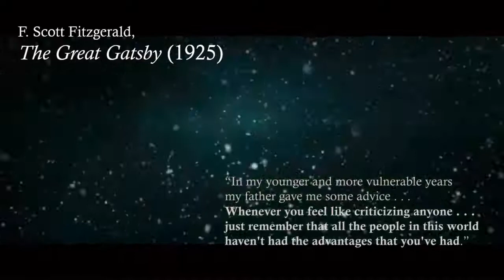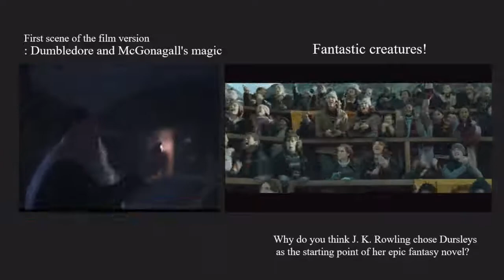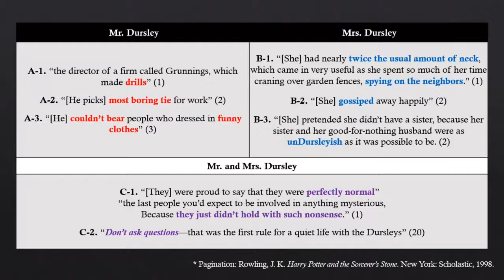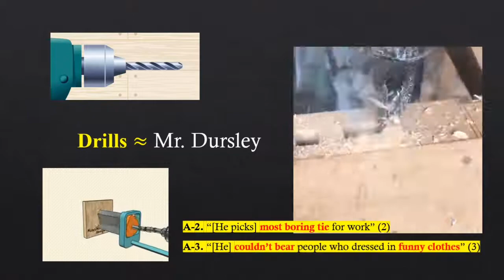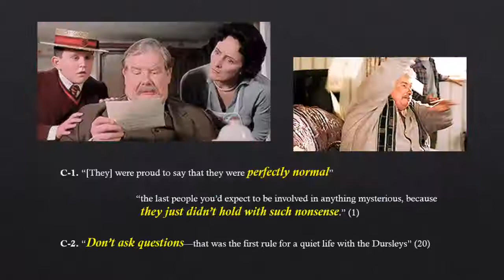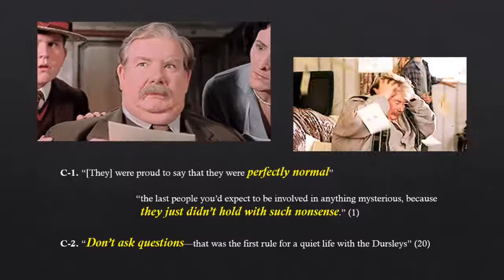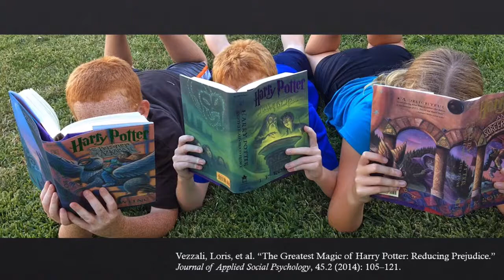김지윤_“Who Is The Most Violent Figure in Harry Potter”_Yonsei English Digital Studies